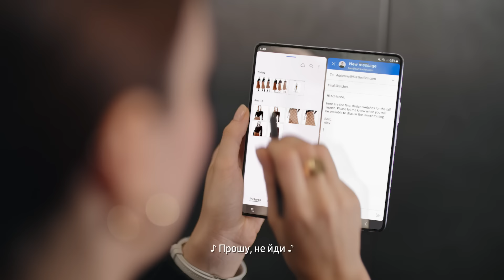Новий Galaxy Fold5: Великий екран, який завжди з тобою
Тепер ще компактніший, ще легший. Передзамовляйте з вигодою на